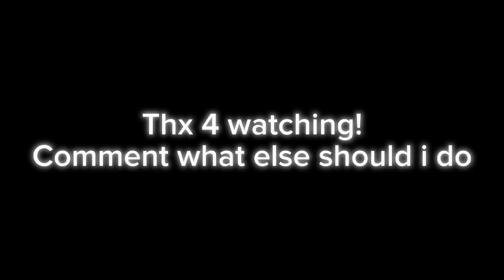Muichiro Twixtor Clips || Demon Slayer Kimetsu No Yaiba Season 3 Episode 7